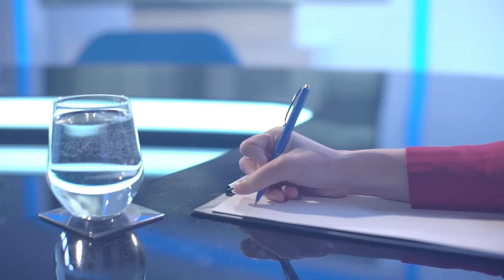Bezpečnostný expert: Zarazilo ma, že auto s Ficom sa hneď nepohlo. Únik videa je zásadné zlyhanie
Hospodárske noviny sú najdôveryhodnejší denník na slovenskom trhu. Už od roku 1993 vás informujeme o všetkých dôležitých historických okamihoch. Pridajte sa k čitateľom, ktorým záleží na tom, odkiaľ čerpajú informácie. Tvorbu rozhovorov a podcastov môžete podporiť kúpou predplatného. Choďte na

Rozhovory HNtelevízie môžete počúvať aj ako podcast.